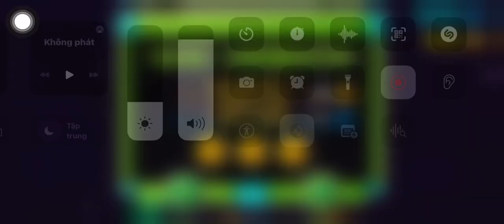Geomtry dash2.2 IS OUT!!|Dash (all coins)by Robtop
2.2
Music in video:me may
music link:me may
❌No re-up my video!
©Copyright by Devill Gaming [DVG]
©Bản Quyền thuộc về Devill Gaming [DVG
Device:Iphone 11
Screen record: Iphone11🐧
Edit:hog bé ơi
Thumbnail:Picsart